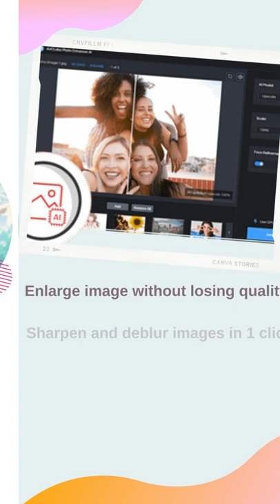AI Image Sharpener Online | Unblur An Image Online for Free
This is a video tutorial on how to use AI Image Sharpening Online Tool to unblur an image online for free

What do you need to deblur images online?
as a professional AI Free Online Image Sharpener, helps you unblur your image that has been blurred online for free and sharpen blurry image online in one click.  No complicated Photoshop skills are required to sharpen blurry images. Moreover, it enhances and upscales the blurred, low-quality image resolution while sharpening the image.  Equipped with multiple AI models, AI Image Upscale, AI Anime Upscale, AI Image Enlarge, AI Photo Denoise, AI Image Sharpen, AI Background Remove, AI Photo Colorize, AI Photo Calibrate, it gives users a better experience in enhancing images.

Steps to unblur an image online and make blurry images clearer and crisper online using AVCLabs AI Image Sharpening Online Tool
Step 1. Add one or multiple blurry images to this AI Image Sharpening Online Tool.
Step 2. Simply select the "AI Image Sharpen" model and click on "Scale" to select to upscale low-res and blurry image size to 200%, 300%, and 400%.
Step 3. Tap on the "Start Processing" button to unblur the image automatically.